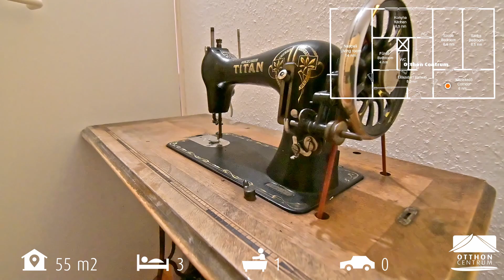Szép állapotú 3 szobás csepeli lakás - H422987 TA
Csepel közkedvelt részén szép állapotú, felújított, 3 szobás ingatlan eladó.

A lakás egy panelprogramon átesett, lift nélküli ház első emeletén helyezkedik el.
A társasház a felújításnak is köszönhetően jó állapotnak örvend.
Az 55 nm-es lakás ideális elosztású, remek hangulatú és déli fekvésének köszönhetően egész nap rendkívül
világos.
Nyílászárói mind cserélve lettek, az ablakok redőnnyel felszereltek.
Sétatávolságra buszjáratok, illetve 10 percnyi gyalogútra a csepeli hév végállomása.
A közelben bevásárlási lehetőségek, gyógyszertár, bölcsőde, óvoda, iskolák, játszóterek.
Ez a lakás egy megtekintést mindenképpen megér!